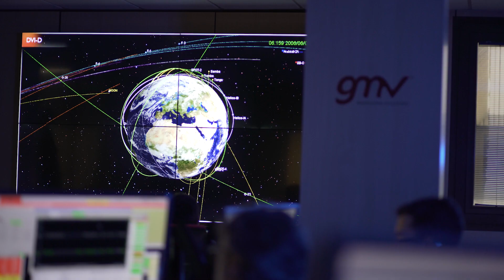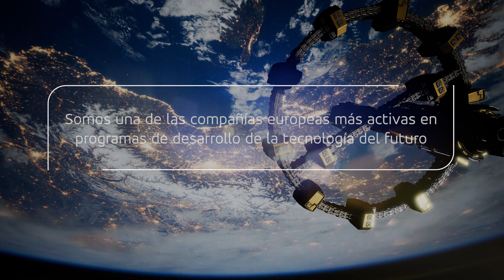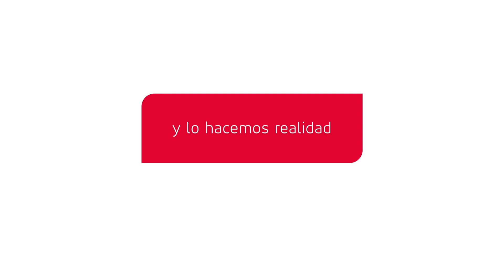El Espacio para todos | GMV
En GMV proporcionamos a agencias espaciales, operadores de satélites y clientes del sector espacial de todo el mundo las mejores soluciones de alta tecnología para satisfacer sus necesidades y obtener resultados excelentes.

Nos hemos consolidado como un socio proactivo y fiable, que ofrece tanto aplicaciones como soluciones y servicios complejos de hardware y software crítico para superar los retos a los que se enfrenta el sector espacial.

Diseñamos para una amplia variedad de misiones espaciales sistemas de tierra y de vuelo que aportan información de posicionamiento, navegación, comunicación, seguridad, ciencia, exploración y climatología.